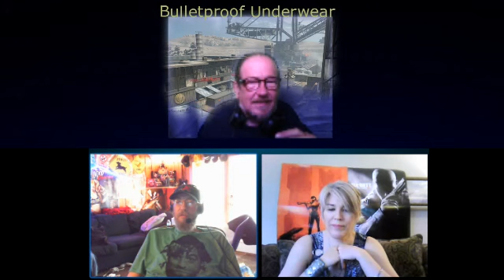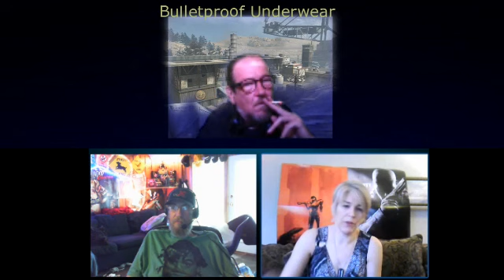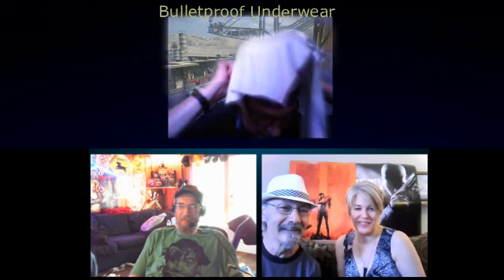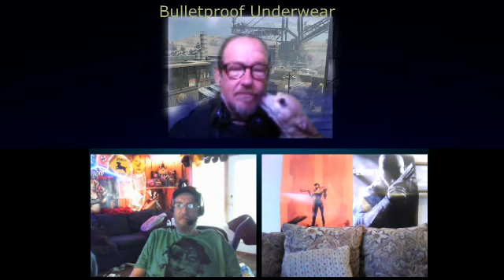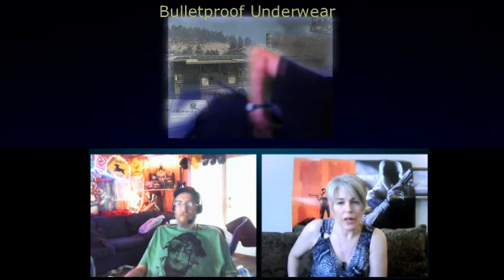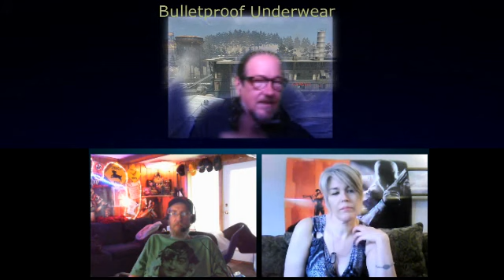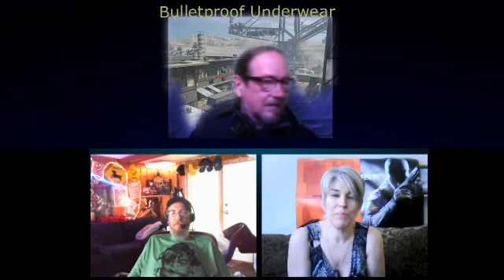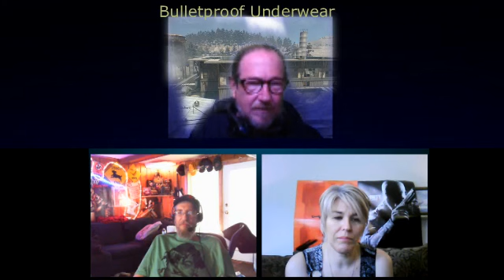Bulletpoof Underwear 8 Tobypace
We caught a break and got Toby on the show, check out the Knife-Queen herself!
Every week Bulletproof Underwear brings you guests from the gaming world, enjoy!